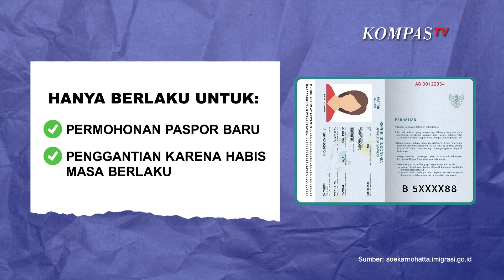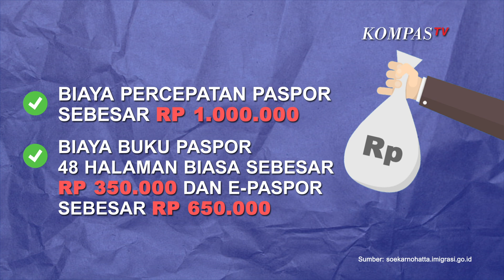Cara Bikin Paspor Satu Hari Jadi, Segini Biayanya - INFOGRAFIS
JAKARTA, KOMPASTV - Memiliki paspor wajib bagi anda yang senang bepergian ke luar negeri, atau untuk keperluan dinas kerja.

Tentunya mengurus paspor kini tidak membutuhkan waktu lama, minimal 1 minggu bisa langsung jadi.

Namun Kantor Imigrasi Kelas I Khusus TPI Soekarno-Hatta menyediakan layanan khusus, yaitu Sameday Passport Service.

Baca Juga Penting, NIK di KTP Bisa Dinonaktifkan Kalau Tidak Lakukan Langkah Berikut | SINAU di

Sameday Passport Service dikenal juga dengan layanan percepatan penerbitan paspor berdasarkan PP No. 28 Tahun 2019.

Permohonan pengajuan percepatan paspor senilai Rp 1juta ditambah biaya cetak paspor biasa Rp 350 ribu.

Jika memilih cetak paspor elektronik maka biaya Rp 1 juta ditambah Rp 650 ribu.

Grafis Editor: Farhan